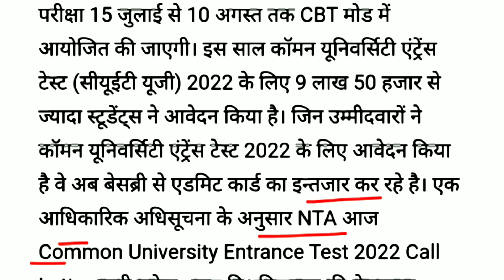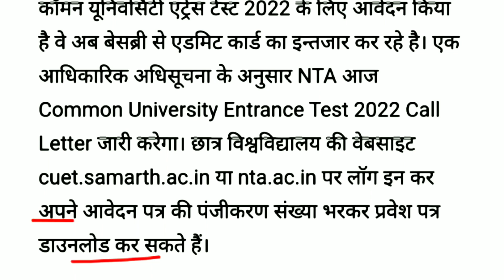CUET Admit Card 2022 | जानिए कितने बजे जारी होगा NTA Comman University Entrance Test UG Admit Card